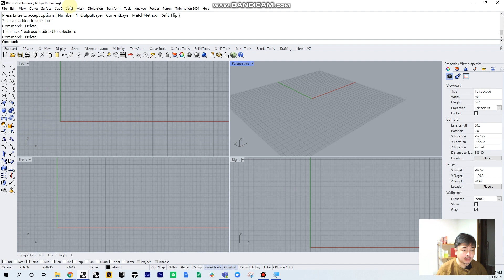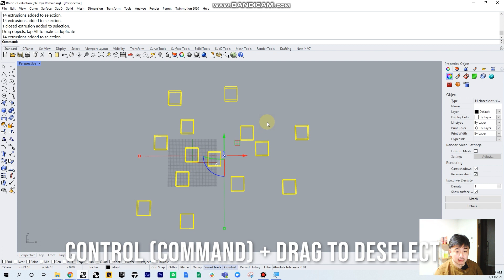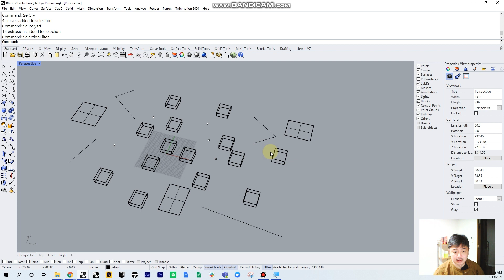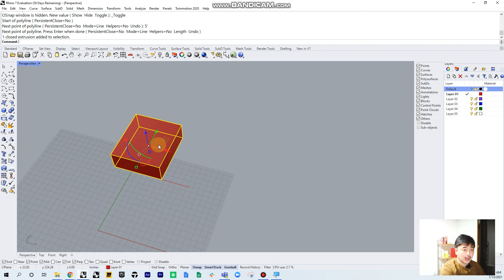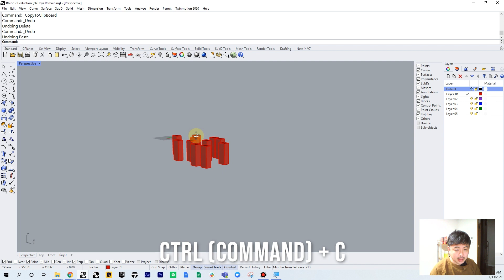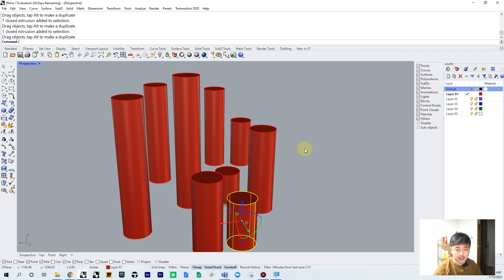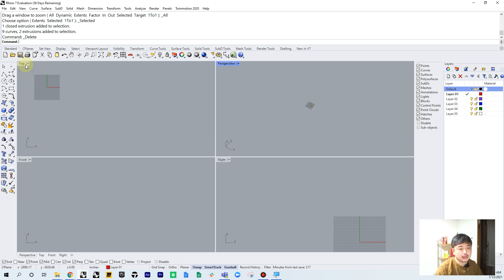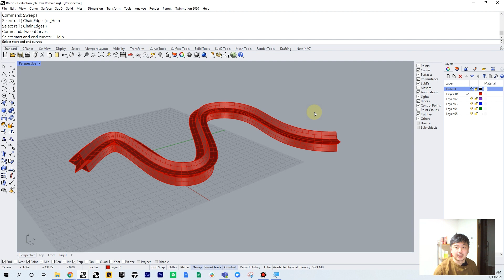Rhino 3D Hidden Features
In today’s tutorial, we will cover some of the hidden features of Rhino.  There were some basic things we covered in the first term but there are more to it in terms of selecting objects, and running other command options.